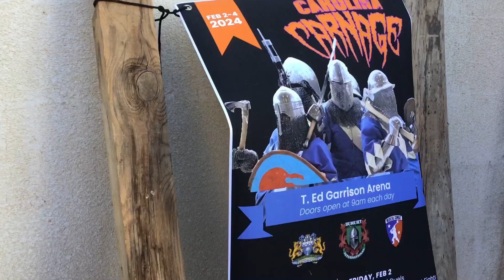Battle at Eagle Owl Castle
@PalmettoKnights have a couple of our Atlanta Vanguard Goombas entertain a Ren Faire Castle up in the mountains of Helen Georgia.